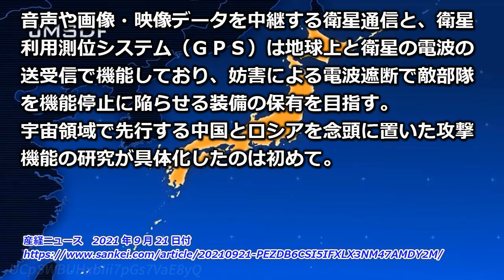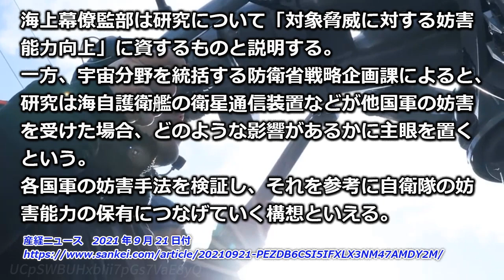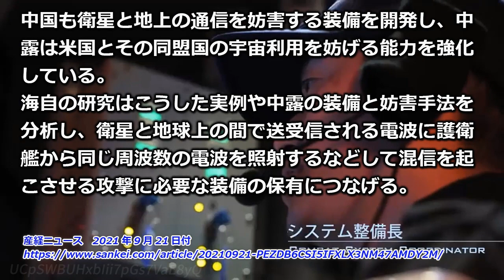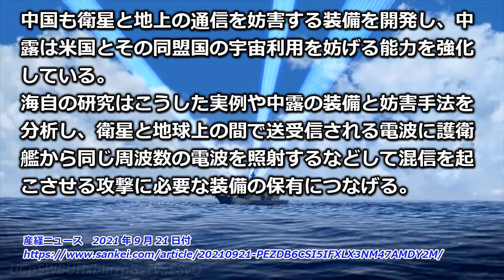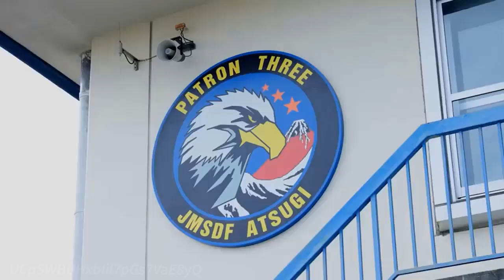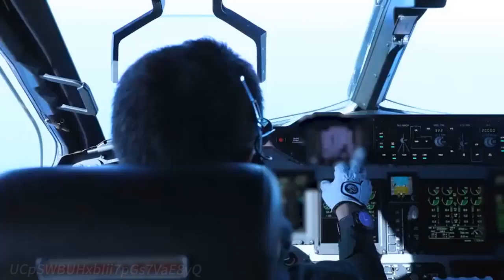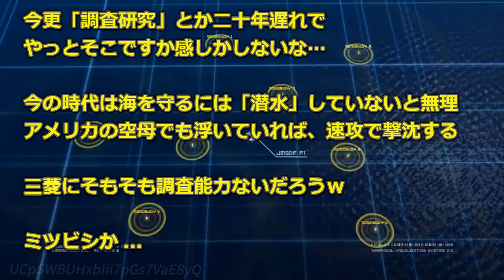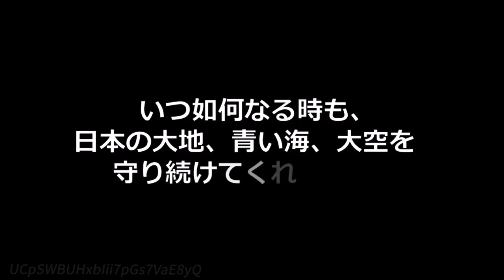【衛星電波妨害】護衛艦のEA電子攻撃能力向上の研究に着手…三菱電機に依頼【防衛省】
防衛省が各国軍の部隊運用の基盤である人工衛星の電波を妨害する能力を備えるための研究に着手したことが2021年9月21日、分かった。

音声や画像・映像データを中継する衛星通信と、衛星利用測位システム（ＧＰＳ）は地球上と衛星の電波の送受信で機能しており、妨害による電波遮断で敵部隊を機能停止に陥らせる装備の保有を目指す。宇宙領域で先行する中国とロシアを念頭に置いた攻撃機能の研究が具体化したのは初めて。

自衛隊や各国軍は自国部隊と装備の位置情報を把握したり、ミサイルを精密に誘導したりするのに米国が運用するＧＰＳや中国版、ロシア版のＧＰＳを活用している。遠方の部隊への通信中継や指揮統制は衛星通信が支えている。

衛星電波への妨害能力の研究は、海上自衛隊が２月、「護衛艦のＥＡ（エレクトロニック・アタック＝電子攻撃）能力向上に関する調査研究」との名目で三菱電機に依頼した。電波探知妨害装置と衛星通信装置などの器材に関する技術情報の収集・分析を求め、海自は今年度末をめどに研究成果を受け取る。

海上幕僚監部は研究について「対象脅威に対する妨害能力向上」に資するものと説明する。一方、宇宙分野を統括する防衛省戦略企画課によると、研究は海自護衛艦の衛星通信装置などが他国軍の妨害を受けた場合、どのような影響があるかに主眼を置くという。各国軍の妨害手法を検証し、それを参考に自衛隊の妨害能力の保有につなげていく構想といえる。

衛星電波への妨害は実例がある。２０１８年に北大西洋条約機構（ＮＡＴＯ）の大規模軍事演習がノルウェーを中心に行われている間、同国などで米国が運用するＧＰＳの電波が妨害を受けた。ＧＰＳの電波には時刻と位置情報が含まれ、それを受信することで地球上の物体の位置を測定できるが、妨害で民間航空機の運航にも危険が生じた。

妨害は北極圏のコラ半島を拠点にするロシア軍部隊が関与したとされる。

中国も衛星と地上の通信を妨害する装備を開発し、中露は米国とその同盟国の宇宙利用を妨げる能力を強化している。海自の研究はこうした実例や中露の装備と妨害手法を分析し、衛星と地球上の間で送受信される電波に護衛艦から同じ周波数の電波を照射するなどして混信を起こさせる攻撃に必要な装備の保有につなげる。

チャプター
00:00 オープニング
00:31 引用記事
04:24 ここから私見
07:38 ネットの反応

【衛星電波妨害】護衛艦のEA(電子攻撃)能力向上の研究に着手…三菱電機に依頼【防衛省】

【敵基地攻撃】米中距離ミサイルを日本に配備、高市氏「必要」3氏は慎重【自民党総裁選】

【漢光37】台湾国産戦闘機「経国号 IDF」が波状反撃訓練！【蔡氏と高市氏オンライン会談】

【最大規模】陸上自衛隊が30年ぶり大規模演習始まる！全部隊10万人が参加【陸演３】

【災害出動】自衛隊の派遣は年間200回！自衛官らのメンタルヘルスケアの更なる支援強化を【防衛省】

【それ、ホント？】韓国軍、SLBM水中発射実験に成功！画像は？北でも巡航ミサイルの画像出しているのに・・・

【注意事項】
1.コメントで他サイトへの誘導やURLの記載はお控えください。

2.コメント内でのヘイト及び他の方への誹謗中傷はお控えください。